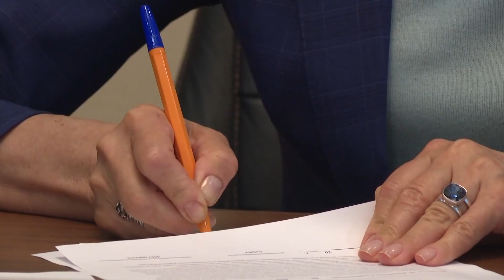Вакцинация в Заполярье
В Заполярье на 51% выполнен план вакцинации, сообщил министр здравоохранения Мурманской области Дмитрий Панычев. Всего защиту от коронавируса в регионе получили свыше 178 000 северян, но, по словам главы регионального минздрава, эпидситуация по-прежнему остается достаточно напряженной.